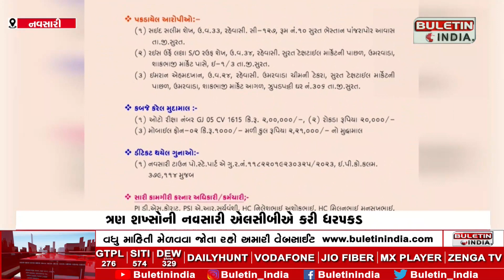ત્રણ શખ્સોની નવસારી એલસીબીએ કરી ધરપકડ | Navsari LCB arrested three persons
રિક્ષાના મુસાફરોની રોકડ અને મોબાઈલ ચોરી લેતા શખ્સો ઝડપાયા
ત્રણ શખ્સોની નવસારી એલસીબીએ કરી ધરપકડ
એટીએમમાંથી રૂપિયા ઉપાડીને બહાર આવતા લોકોને બનાવતા શિકાર
રિક્ષા સહિત 2 લાખથી વધુનો મુદ્દામાલ પોલીસે કર્યો જપ્ત